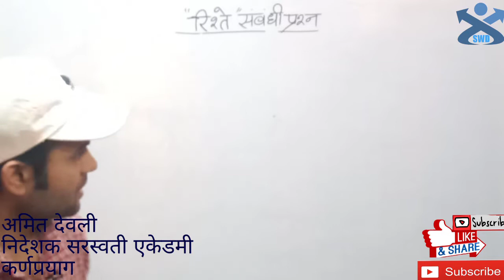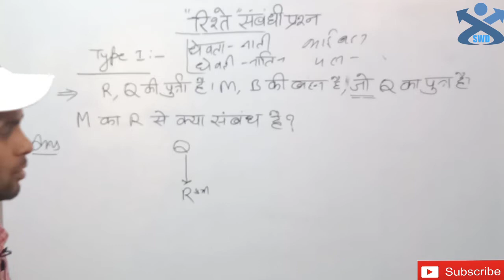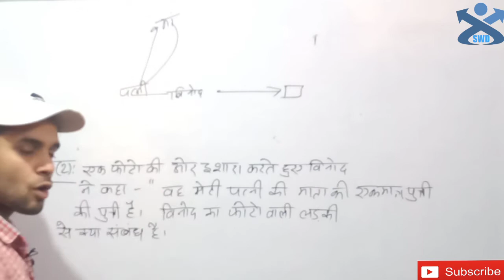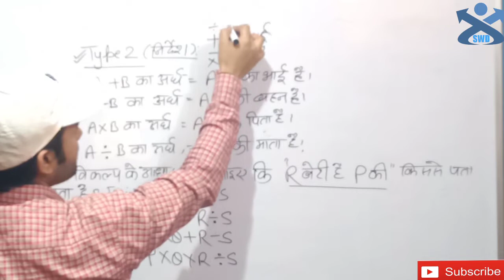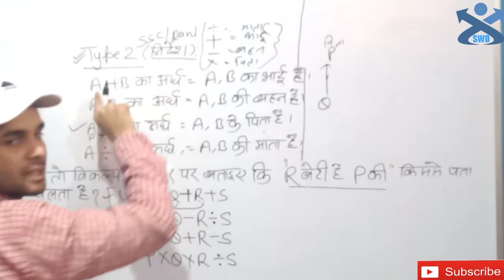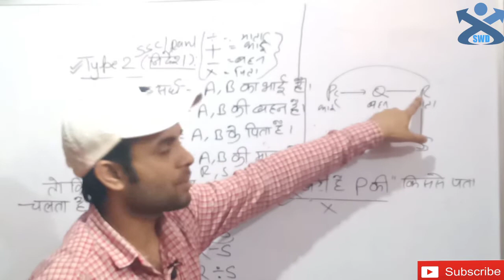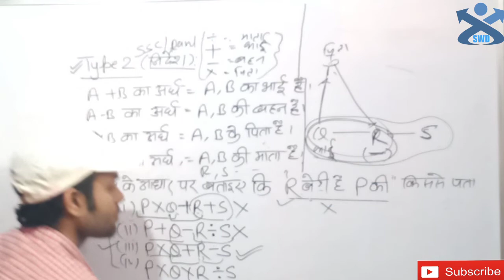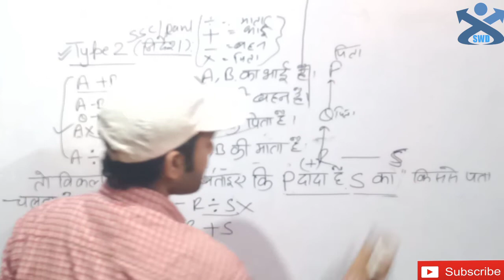रक्त संबंध वाले कुछ महत्वपूर्ण प्रश्न/ssc/ukdeled/ bank exams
रिश्ते संबंधी में ये वाले टाइप जरूर देखिए।